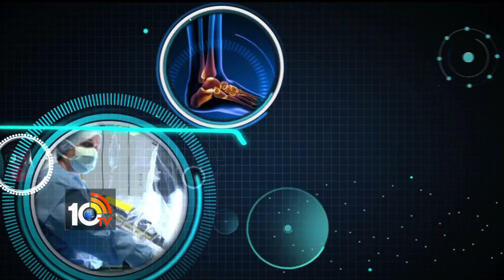Health Time | Sanjeevini Nature Care | Doctor Madhu Suggissons Back & Neck Pains | 10TV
10tv News Channel Owned by Spoorthi Communications Private Limited. 10Tv is one of the leading News channels which the delivers National and International And Regional News Streaming 24/7.10Tv has its wings spread all over the world to deliver the trustful news.Channel Dedicated to GeneralNews, LiveReports, Breaking News, Sports News, Weather News, Entertainments, BusinessUpdates, Big Debates,Exclusive Interviews etc.